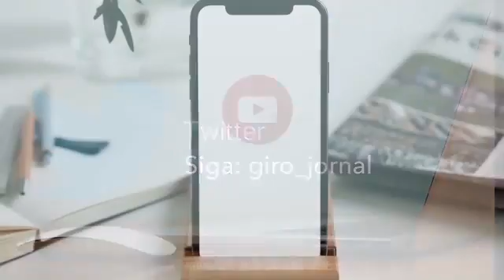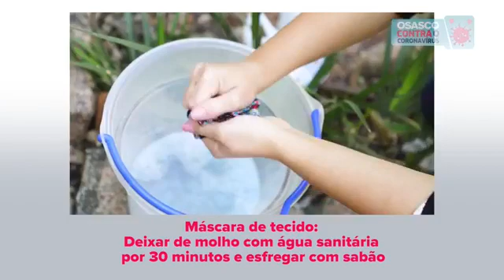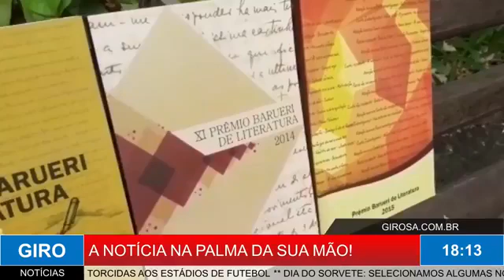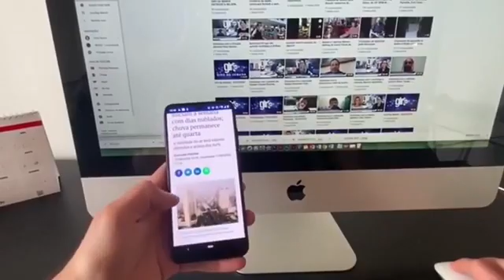GIRO NOTÍCIAS (24/09/2020)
O Giro Notícias dessa quinta-feira (24), trouxe as principais notícias da 11 cidades da Região Oeste. Confira!